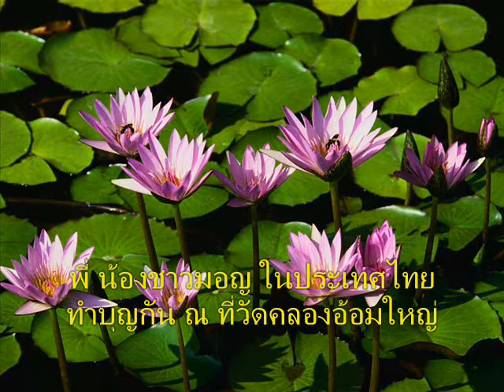คนมอญพร้อมใจทำบุญ 5 ธันวาคม 57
คนมอญ ทำบุญกันณ วัดคลองอ้อมใหญ่ อ. สามพราน จ.นครปฐม 5 ธันวาคม 2557